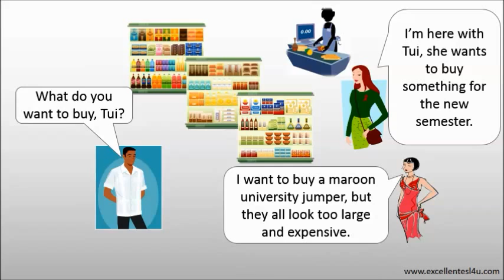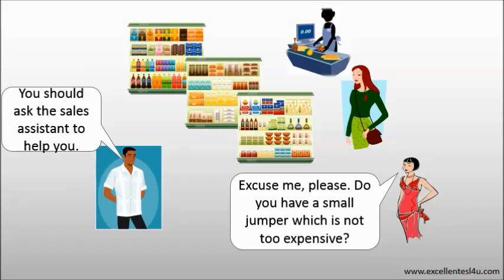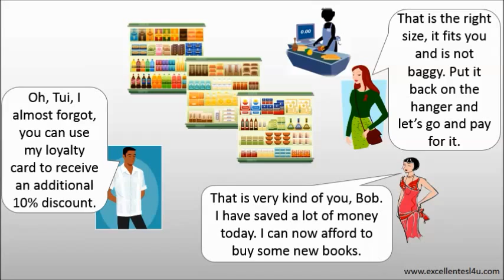Shopping conversation 1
for more information about this topic.
Example esl shopping conversation so you can see English vocabulary used in a realistic way.
Situation: Lucy and Tui meet Bob at the university shop.